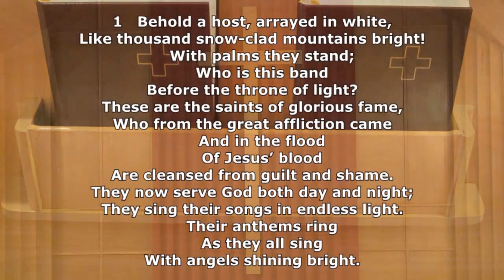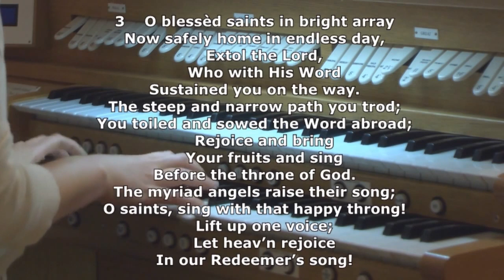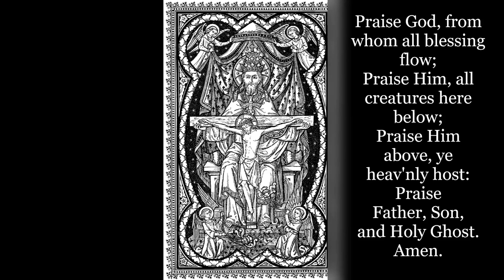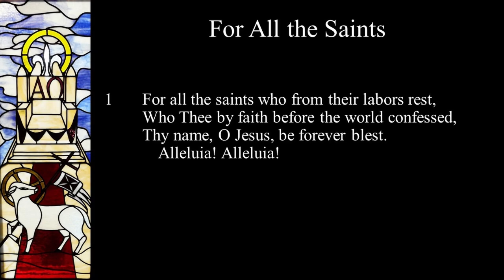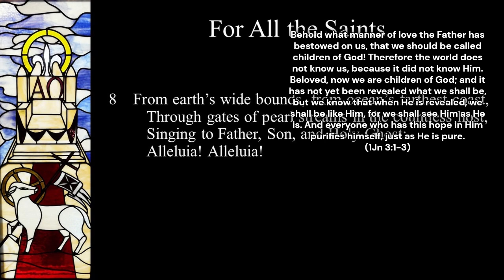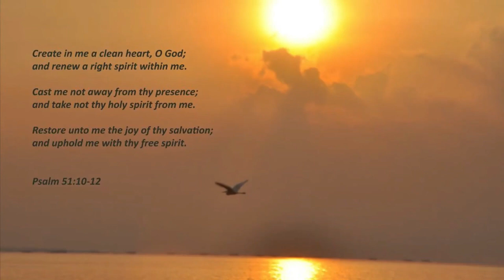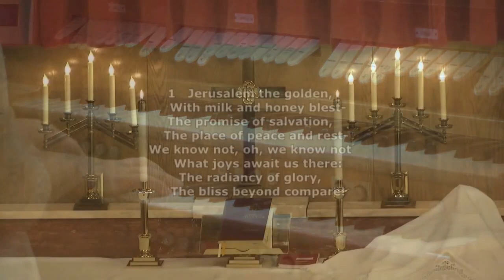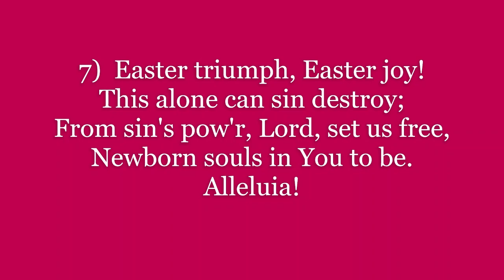November 24 Video Chapel from Emmanuel Lutheran Church, Tell City, Indiana LCMS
Video Chapel for the First Sunday in November - All Saint's Day (Transposed from November 1st to this Sunday).